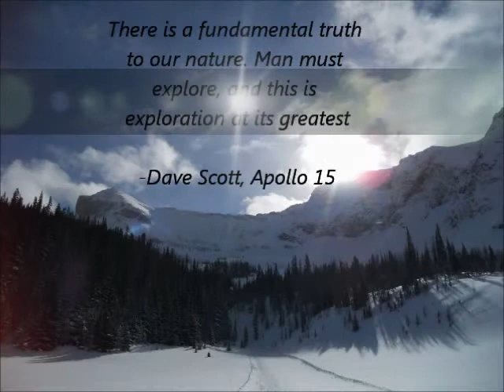Canadian Rockies Spring Break '11.wmv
One year later - round 2 at Lake Louise, Kicking Horse, Norquay, and Sunshine Village. Weeks worth of the best skiing imaginable. Captured with GoPro HD Helmet Camera and compiled with Windows Live Movie Maker. Music by Velvet Revolver: Do it for the Kids